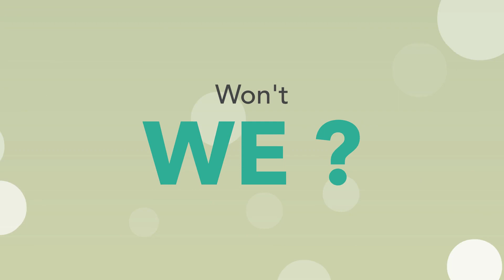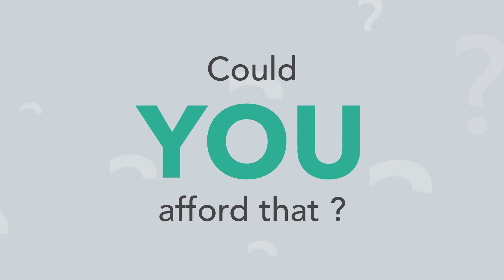Protecting yourself against the costs of cancer.